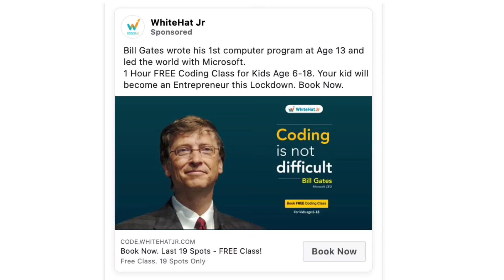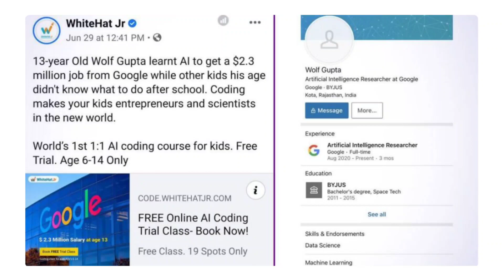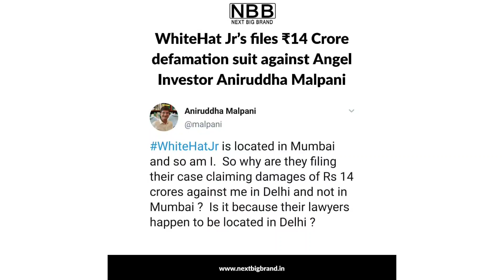Founder Of WhiteHat Jr. Karan Bajaj Files Defamation Case Against Critics | NBB News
On Saturday (November 21), BYJU’S-owned online coding platform WhiteHat Jr’s CEO and founder Karan Bajaj filed an INR 20 Cr defamation case against software engineer Pradeep Poonia, who on Twitter goes by the name WhiteHatSnr.

The lawsuit was lodged about Poonia’s “defamatory comments” on WhiteHat Jr. The firm, WhiteHat Jr & Anr, represented by Fidus Law Chambers, accused the defendant of infringement of the trademark, dissemination, and dilution of the trademark, infringement of copyright, and infringement of the contract. In addition to this, Poonia was also charged with mischief as well as a violation of the company and its employees’ privacy.